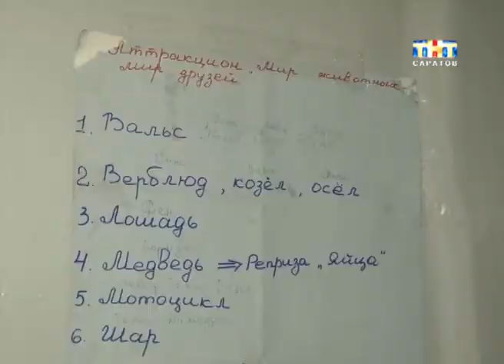В саратовском цирке - новая программа "Испанская коррида"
На манеже - "Испанская коррида". Так называется новая программа в саратовском цирке. Конечно, гонять по местной арене разъярённого быка артисты не будут. Зато зрителям приготовили много интересных сюрпризов. На Волгу привезли экзотических животных: верблюдов, дикобразов и американских бизонов. Их дрессируют крайне редко. Кроме того, гимнасты и акробаты покажут номера, которым, как говорят, нет аналогов в мире...